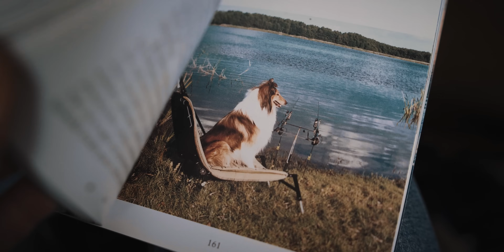Zasiadka z psem - nowy cykl "Rzucam to"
Rozpoczynamy nowy cykl filmów na kanale pt. "Rzucam to". Pomysłodawcą, prowadzącym i realizatorem całości jest Jarek Mroczek, syn Przemka Mroczka. Pierwszy odcinek poświęcony jest wędkowaniu z psem. Gościem specjalnym jest Bilbo, 11-letni owczarek belgijski tervueren. W cyklu "Rzucam to" poruszanych będzie wiele tematów związanych z wędkarstwem karpiowym, ale nie tylko. Gośćmi będzie wielu polskich karpiarzy.

➡️ Prowadzenie: Jarek Mroczek @mrokukoszalin
➡️ Zdjęcia, montaż: Jarek Mroczek
➡️ Produkcja: Karp Max

Czasopismo łowców karpi Karp Max dostępne jest w prenumeracie na 2024 z gratisami:

▶️Karp Max” jest pierwszym w Polsce i jedynym specjalistycznym czasopismem poświęconym wędkarstwu karpiowemu, ukazującym się nieprzerwanie od 2003 roku. Wydawany jest co dwa miesiące, na kredowym papierze, z lakierowaną okładką. Założycielem czasopisma i jego redaktorem naczelnym jest Przemysław Mroczek.